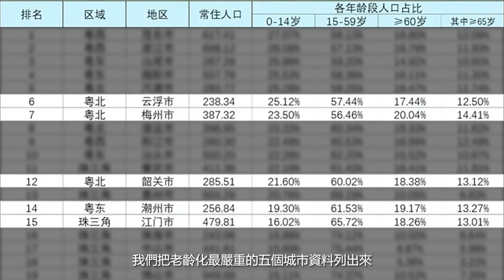為什麼銀髮一族都愛廣東這些城市裡待（雲浮）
發現他們都是比較偏向於發展得比較慢的城市
今天來說說排在第五位的雲浮
廣東人有句俗語“不怕生錯命，最怕改壞名”
雲浮以前不叫雲浮叫東安縣
但湖南也有個東安
所以後來因為擔心容易產生誤會在民國三年就改成了雲浮
其實改名之後的雲浮，經濟有所好轉
比如說雲浮新港建成之後
就成為了廣東內河的第一大港
還是我國最大的硫礦生產基地
不過雲浮貌似除了石頭就沒有其他特別優秀的地方了
所以近幾年
雲浮的發展好像按下暫停鍵
還成為廣東發展“堅強的後盾”
甚至有雲浮人笑稱
是不是又該改名字了
雲浮發展的慢總而言之
是因為經濟收入來源單一
人均收入低，物價虛高，消費能力也無法跟得上廣東其他城市
就很好理解為為何雲浮老齡化嚴重
因為“外邊的世界更精彩” 年輕人都跑出去了
最後我想告訴你
雲浮可是廣東這幾年來一直保持零感染的城市！